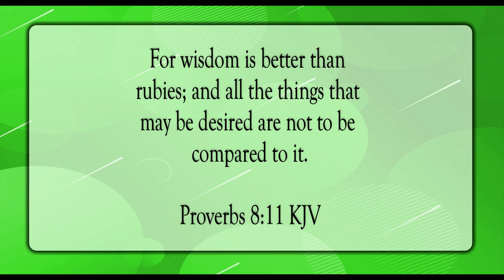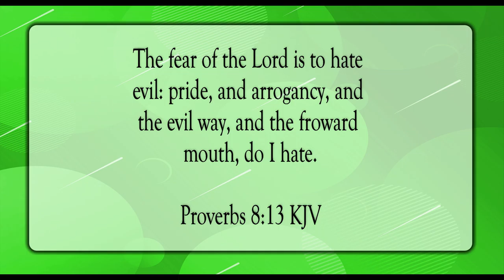Choose Wisdom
Scripture of the Day! Choose wisdom!